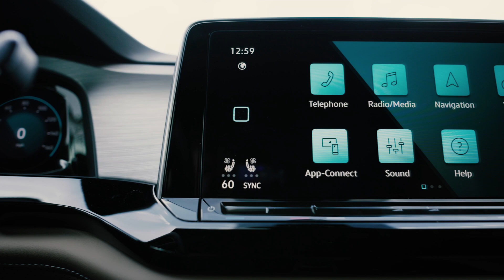2024 Volkswagen Atlas Cross Sport SE w Technology Kingfisher Blue Metallic Capitol Heights, MD